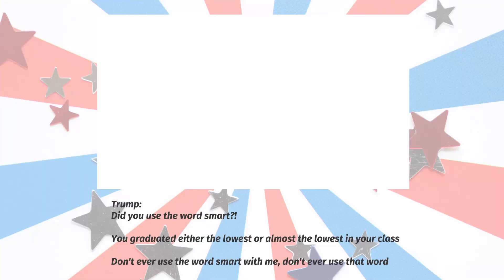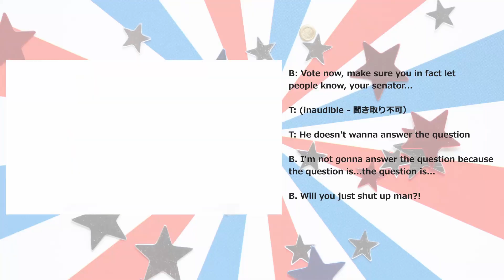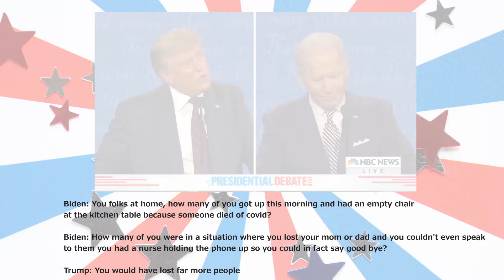アメリカ大統領選討論会の注目を集めた英語フレーズ解説！トランプ VS. バイデン 2020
2020年アメリカ大統領選討論会の注目を集めた英語フレーズ解説！トランプ VS. バイデン２０２０

皆さんこんにちは、ナオミです！
先日2020年アメリカ大統領選挙討論が行われました。そこで一番アメリカのメディアからそしてアメリカ中から注目されたトランプ大統領とバイデン副大統領が使った皆さんもバトル英会話フレーズを今回はいくつかご紹介、そして解説をします。

このような討論会では早口で話されて聞きにくいことが多い英語ですが、今回は実際のアメリカ大統領選討論の映像も交えて、ゆっくりと普段みなさんが日常生活でたくさん使える英会話フレーズをたくさんピックアップしてご紹介をしています。

今回の討論会はアメリカ史上最悪とまで言われていますが、その分エンターテイメント性の多いメディアも注目する討論会となり、日常生活でも良く使う英会話フレーズや言い回しがたくさん使用されました。普段は難しそうであまり興味がわかないというアメリカ大統領選挙討論も、今回の動画をきっかけに、楽しく見ていただけるとうれしいです。

アメリカのとある人気番組では、今回のアメリカ大統領選挙討論会は、アメリカのデニーズの隣のブースから聞こえてくる喧嘩の様だったと言っていました。まさに、その通りだなと思いました。

討論中はトランプ大統領もバイデン副大統領も同時に話過ぎてほとんど話している内容が入ってこない討論会となりました。アメリカでは両方の今後の政策などではなく、二人の交わしたバトルが注目を集めています。

目が離せない2020年アメリカ大統領選ですが、今後も皆さんの興味があればまた大統領選の話題の英語動画を上げようと思います。

今回の動画で参考としたアメリカNBCの2020年アメリカ大統領選挙討論会のハイライトのフルバージョンはこちらからご覧いただけます。

最近このチャンネルのInstagramとTwitterのアカウントも設立したので、ご興味があればフォローをお願いします。

今後も皆さんが楽しみながら英会話フレーズと発音を身に付けられる内容の動画を配信していきます。

NAOMI CHANNEL WORLDはアメリカのライフスタイルと活きた英語をより楽しくインタラクティブに配信しているチャンネルです。 アメリカでは普段本当によく使われている英語表現なのに、あまり日本では親しみを覚えられていない「活きたネイティブ英会話」を「発音」にもしっかりと重点を置いてご紹介しています。 日本で生まれ育ち、自力でネイティブレベル英語を習得した過程で日本人が英語を話せるようになるために直面する壁はすべて経験してきました。だからこそ、皆さんには私の経験や知識を全て共有して、より楽しく、早く、英語を習得する道を進んでいただけたら嬉しいです。